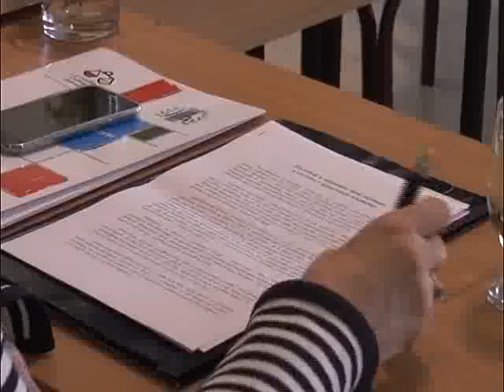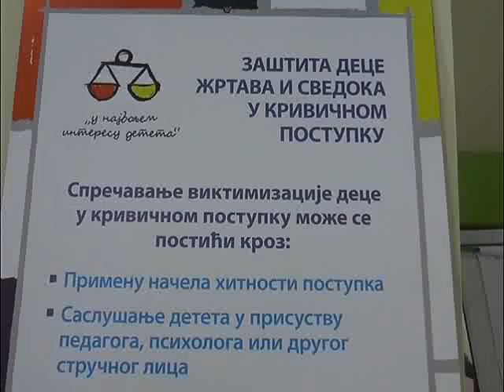PODRŠKA DECI ŽRTVAMA KRIVIČNIH DELA